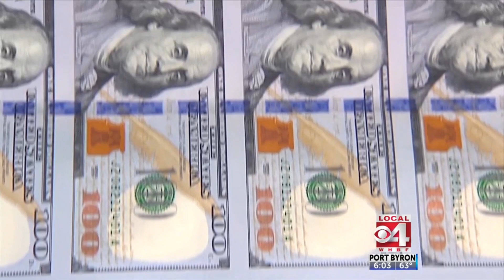Grassley Rallies Bipartisan Colleagues and Retail Leaders to Fight Organized Retail Crime